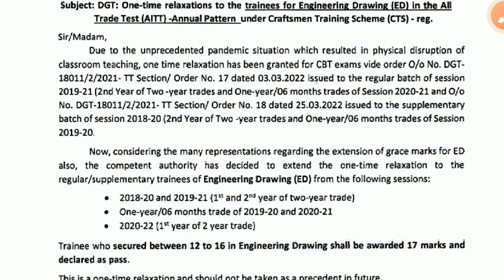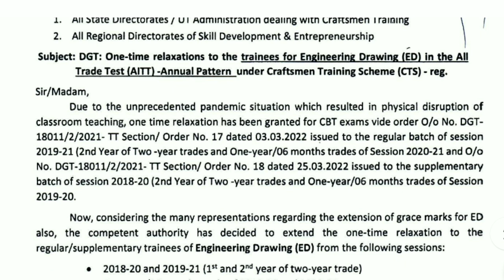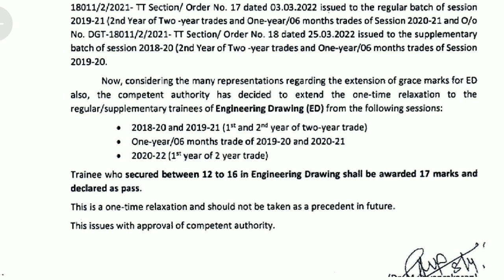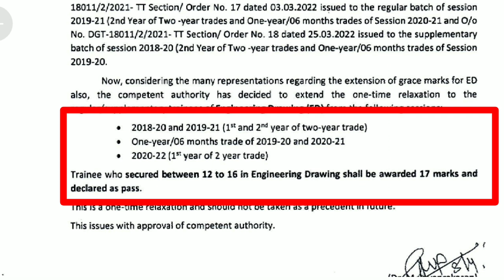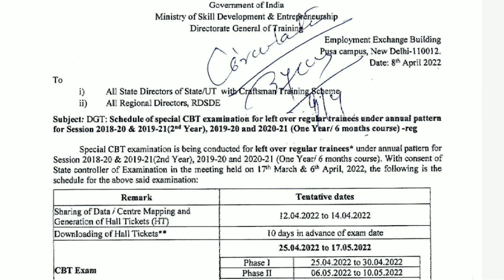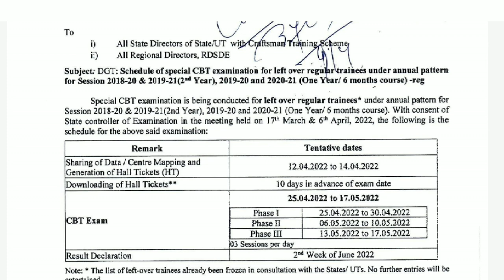DGT ने जारी किए दो बड़ी New अपडेट||Engineering Drawing Grece Marks|| iTi_CBT_Exam अप्रैल 2022.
♦️Teligram Group 👇👇
🎯 Bhardwaj iti 🎯

Engineering Drawing Grece Marks.
आईटीआई प्रमोट रिजल्ट कब आयेगा?
Engineering Drawing में फेल छात्रों को पास किया जाएगा DGT बड़ी अपडेट.